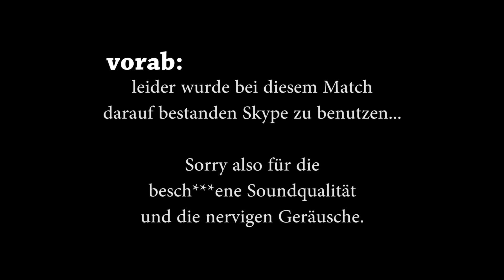Katarina - [LoLegendary Uncut]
Deutsch
Ich liebe ihre CD-Resets :)
Entschuldige mich noch ein Mal für die nervigen Geräusche und bedanke mich an allen, die mitgespielt haben.

English
Loving her CD-resets :)
I appologize for the bad sound which was caused by Skype.
Thanks for everyone who participated in this match.